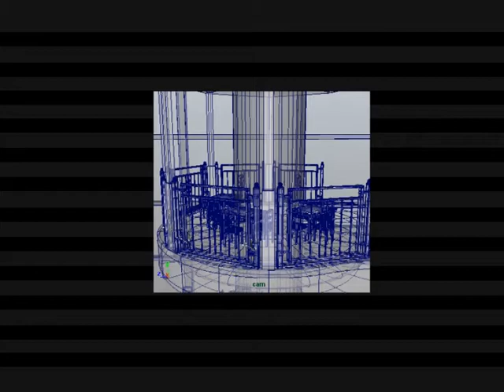Interior 3D Modelling | Maya 3D | Interior Design Animation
Interior design 3D modelling. Created using Maya 3D software.